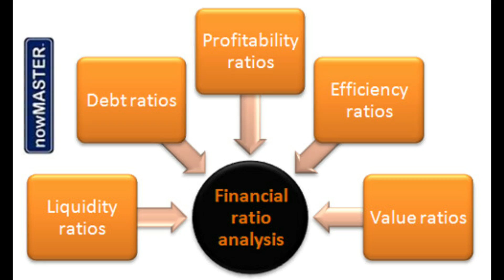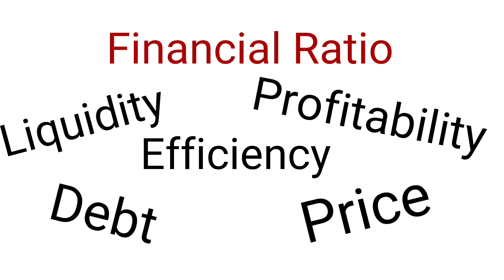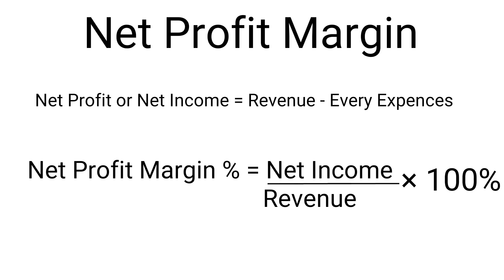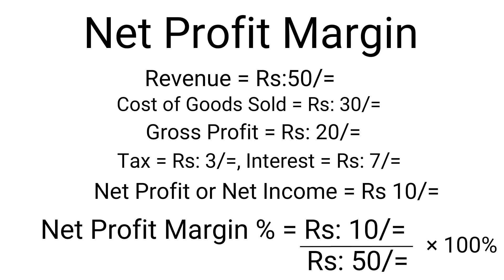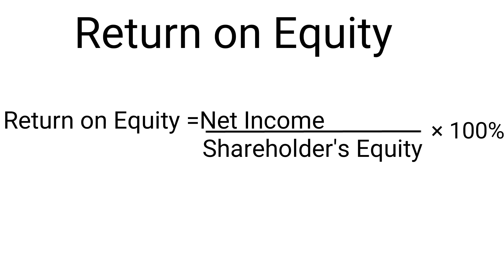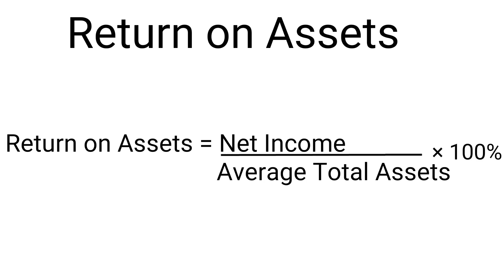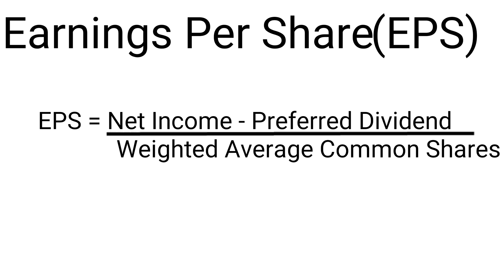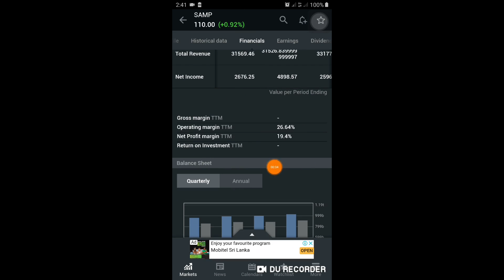කොටස් වෙළඳපොළ ආයෝජනයේදී යොදාගන්නා අනුපාත - Financial Ratios